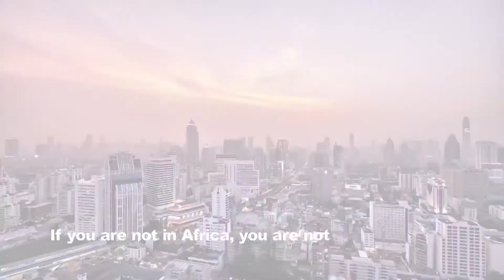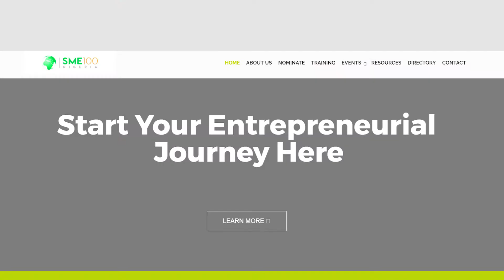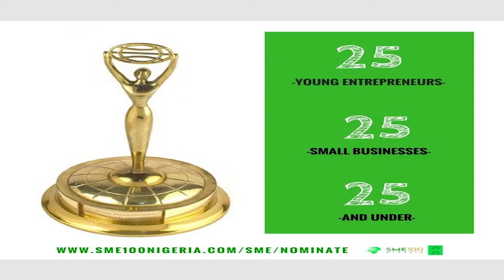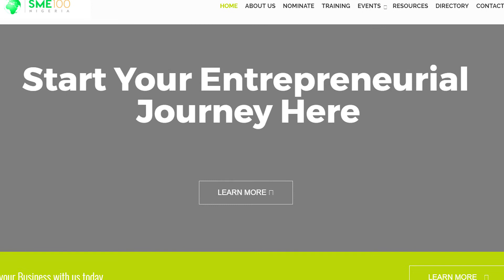Africa's SME Builders - SME100 Nigeria